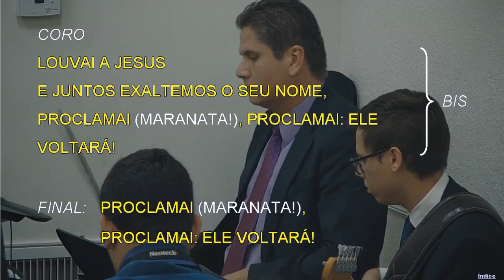1156 - A PAZ QUE TU PROCURAS